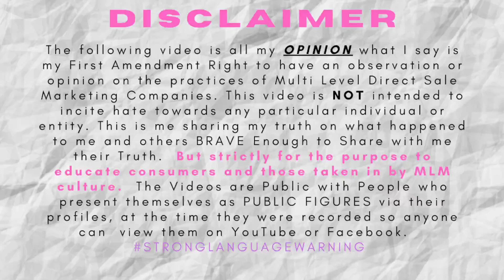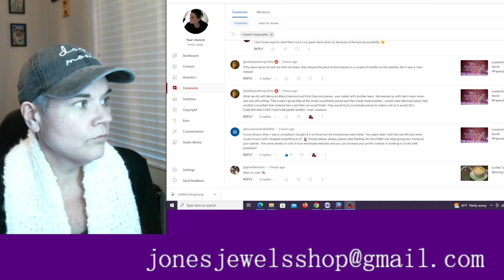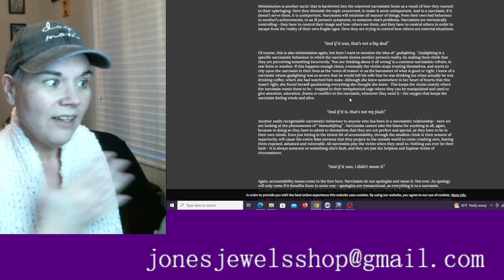PaparazziLeadershipSeries The Life of the Narcissist!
Want to Support a Small Business, Shout out to Goofy Dogs.